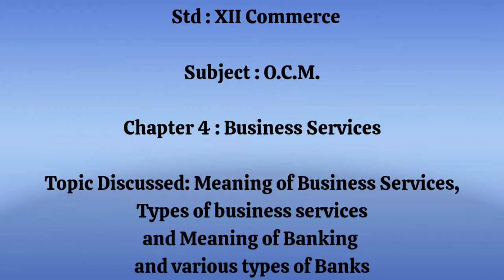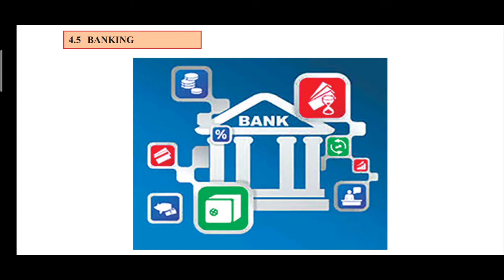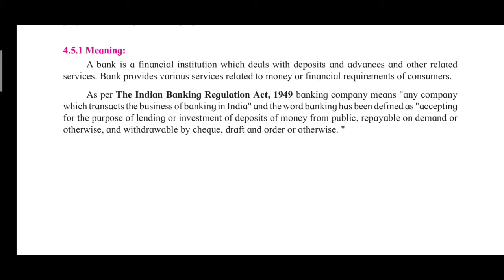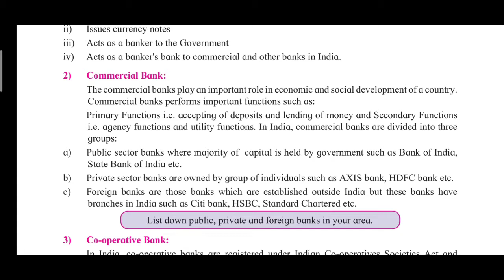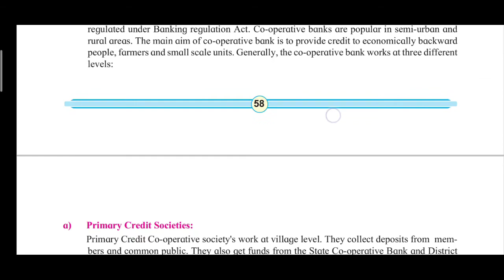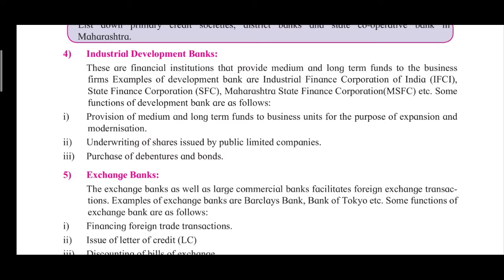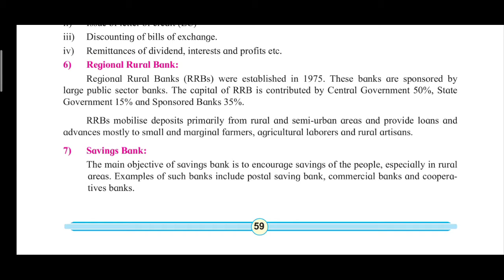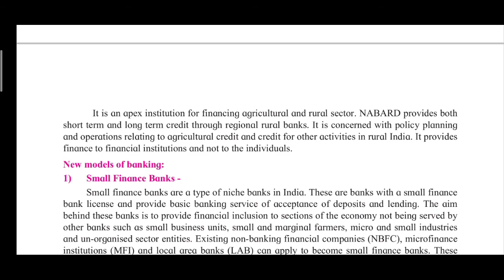Meaning of Business Services, Meaning of Bank and various types of Banks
In this Video I have tried to explain about